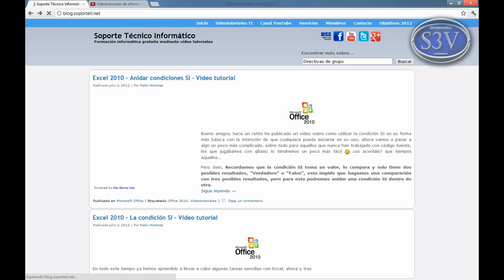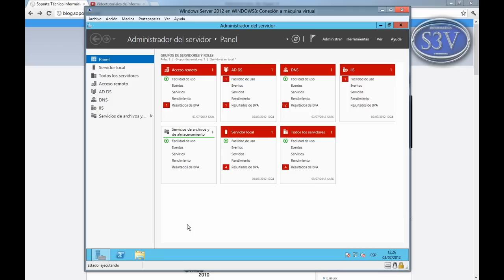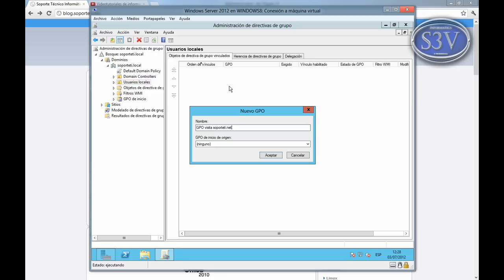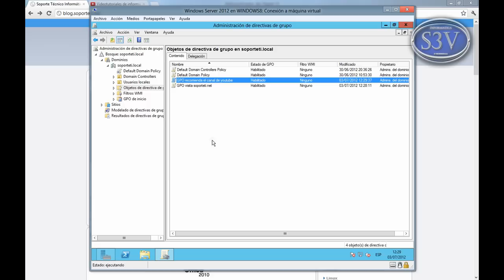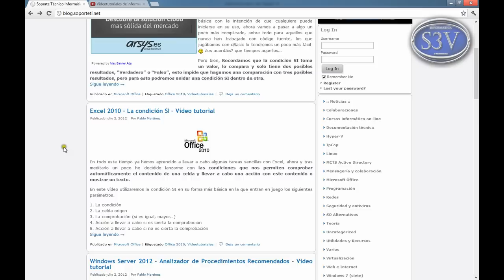Windows Server 2012 - Introducción a las GPO - Crear y Vincular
Aprende a crear y voncular GPOs en Windows Server 2012 en un vídeo especialmente dedicado a los usuarios más iniciados en el mundo Windows Server.